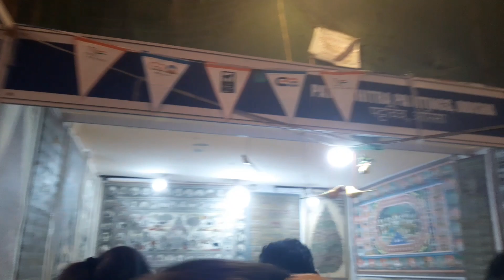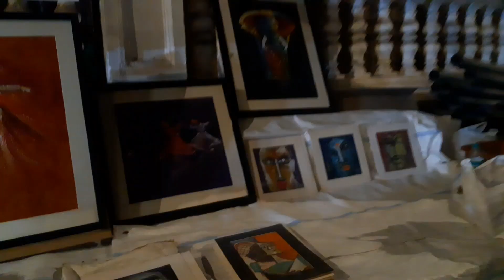Kala Ghoda Art Festival 2023